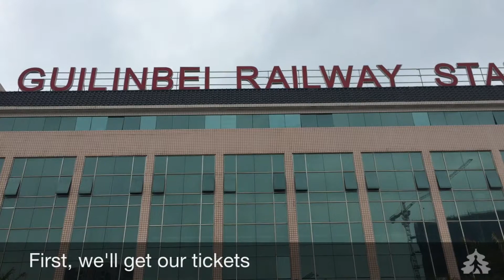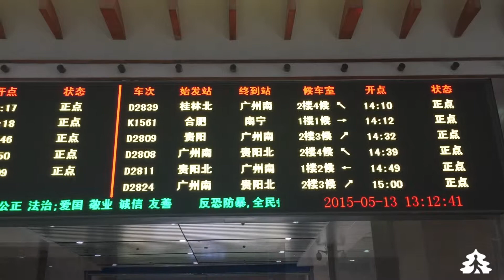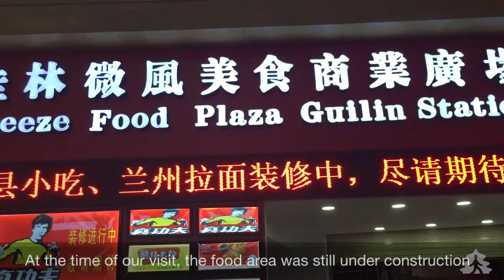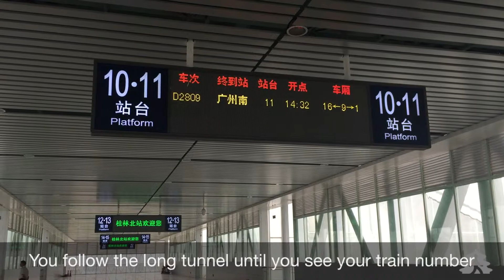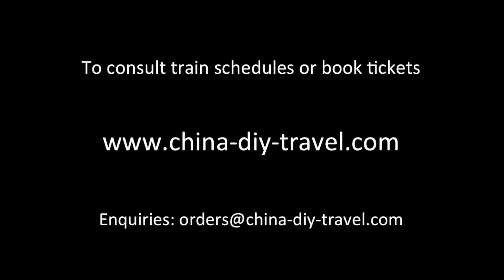Guilin North Railway Station Guide - departure and arrival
This is the newest train station in Guilin and the one for the high speed trains. This video will help you find your way around the station and also figure out transportation from the station to the city center of Guilin or to Yangshuo.